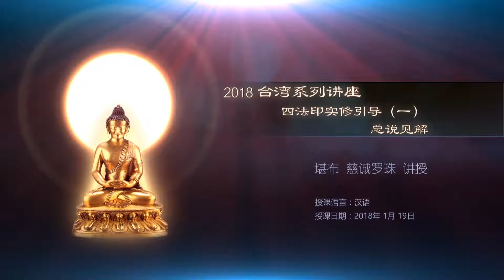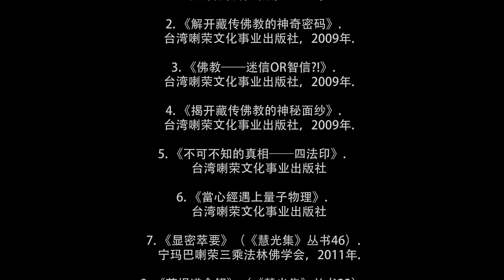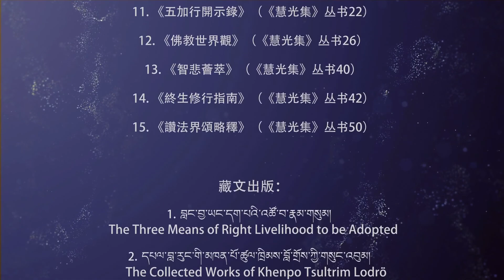2018台湾系列讲座 四法印实修引导（一） 总说见解